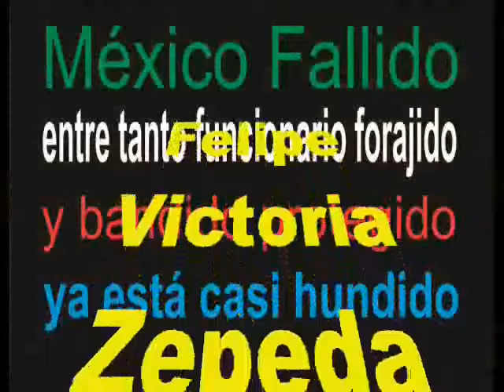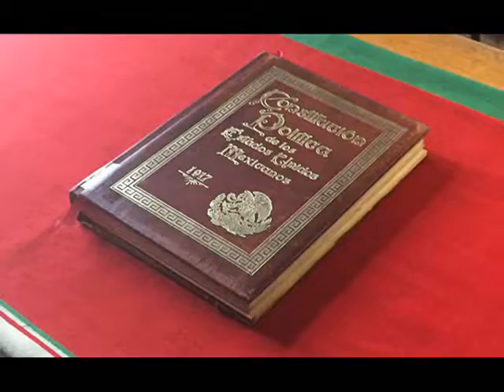miercoles 10 abril anloopiniones 0001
AMLO POR FIN YA ES EL PRESIDENTE, PERO LA CUERDA FLOJA SOBRE LA QUE CAMNA ESTÁ MUY TAMBALEANTE...